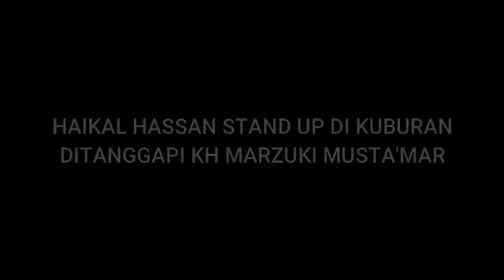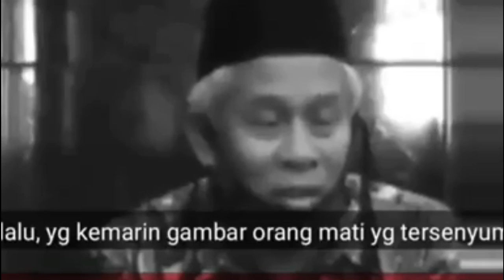HAIKAL HASAN STAND UP DI KUBURAN DITANGGAPI KH MARZUKI MUSTAMAR